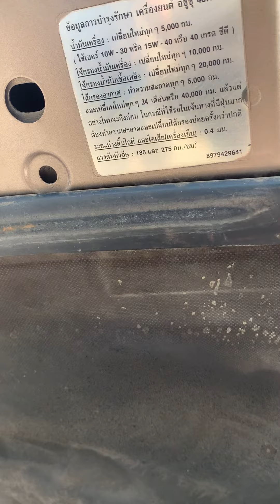DMAX 2004 SLX สภาพนางฟ้า ราคาถูก สนใจโทร ก๊อบ รถบ้าน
DMAX 2004 SLX สภาพนางฟ้า ราคาถูก สนใจโทร 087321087 ก๊อบ รถบ้าน